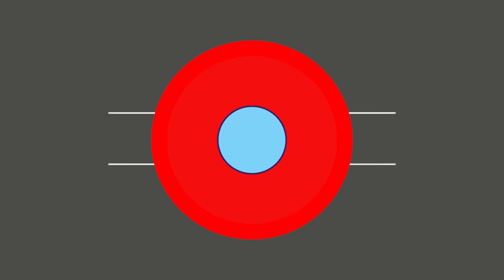rana ijaz funny call | mistri basharat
for latest update and more videos. watch

rana ijaz official on youtube